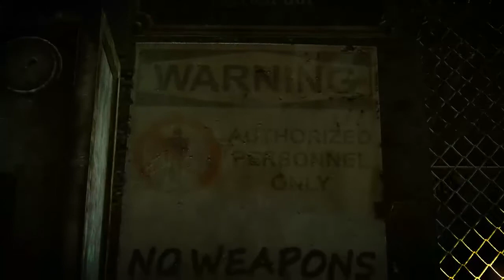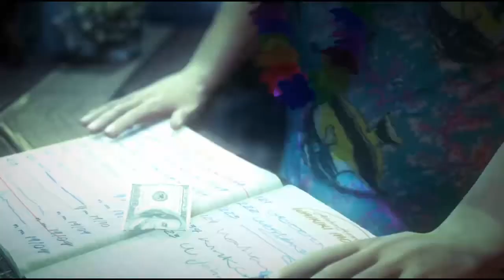hitman absolution playthrough part 13 it's time to be a wrestler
thats one big man it's going to be like punching a concrete wall and Hawaiian man looks a little too happy for my liking and it's a little too festive for my liking um not good rocket launcher runaway

keep in mind if you're not older than 18 I don't recommend watching this it's pretty damn graphic